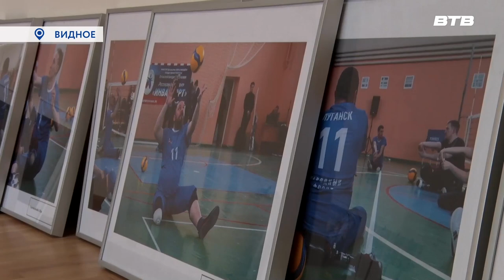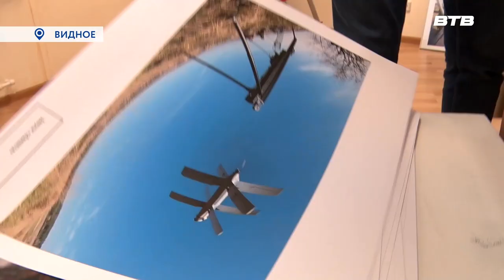ОТРАЖЕНИЕ ИСТОРИИ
5 мая в Историко-культурном центре открывается очередная персональная фотовыставка оператора первого канала, жителя города Видное Владимира Гриневича. Снимки, представленные на ней, широкая публика увидит впервые – они сделаны во время недавней командировки журналиста в зону специальной военной операции. В настоящий момент идут последние приготовления к открытию экспозиции.